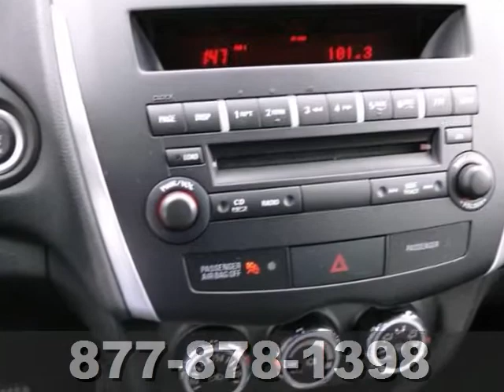2013 Mitsubishi Outlander Sport St-Paul White-Bear-Lake, MN #68027 - SOLD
Year: 2013
Make: Mitsubishi
Model: Outlander Sport
Trim: AWD 4dr CVT SE
Engine: 2.0 L 4 Cyl. Cyl.
Transmission: Automatic
Color: Mercury Gray
Stock #: 68027

Address:
3400 Highway 61 N